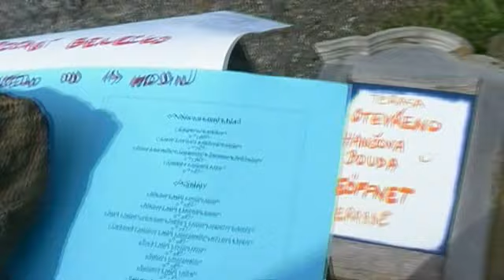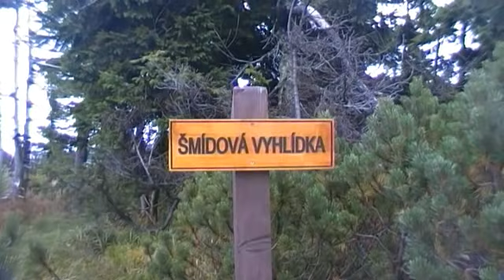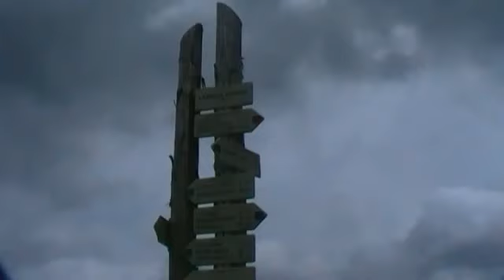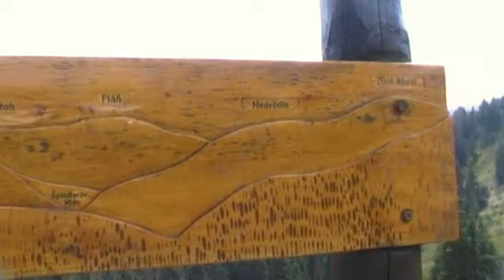Krkonoše - with several pleasant views of Sněžka